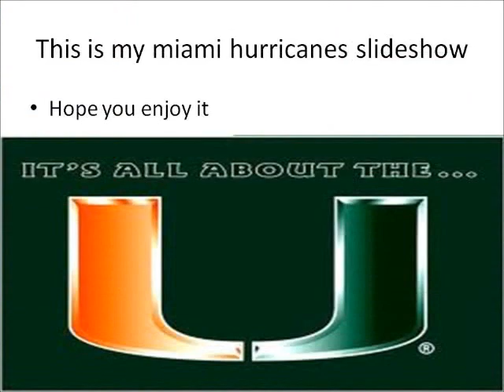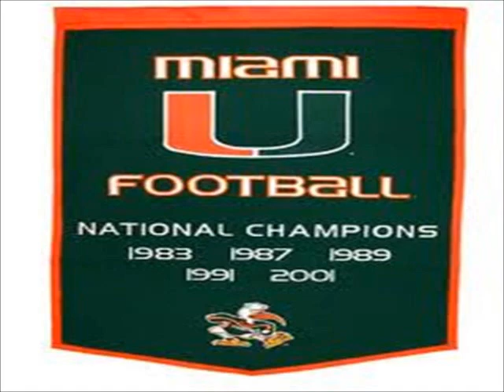miami hurrcanes tribute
photos are not mine hope you enjoy